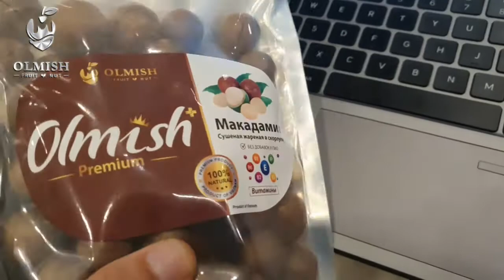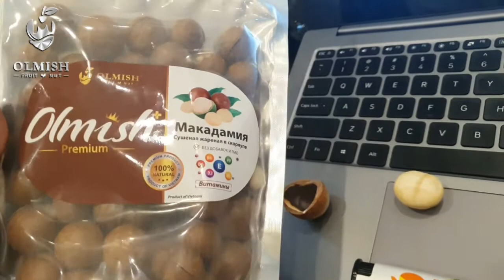REAL MACADAMIA NUT FROM OLMISH PREMIUM BRAND